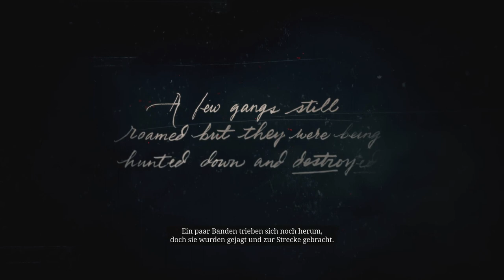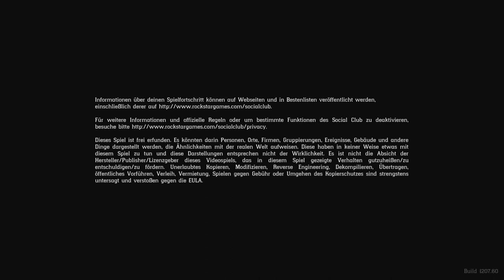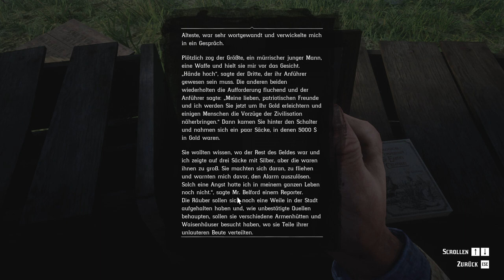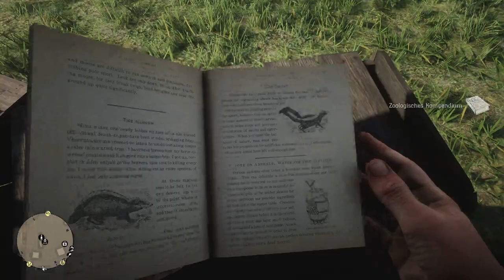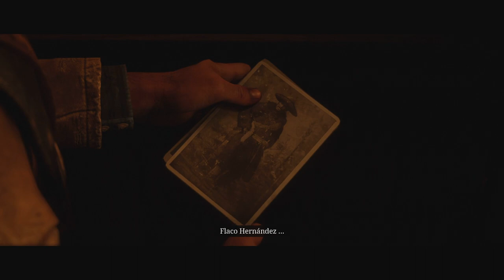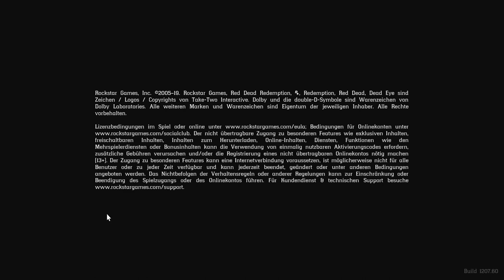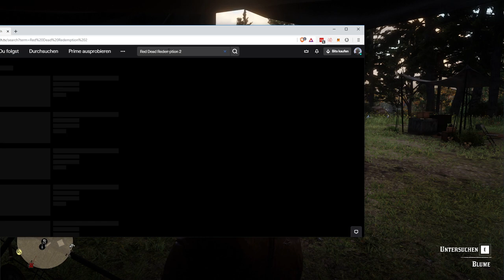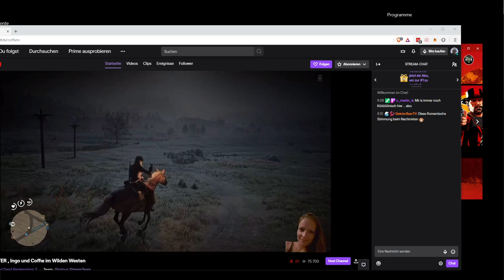Das Leben des Arthur Morgan - Tag 1